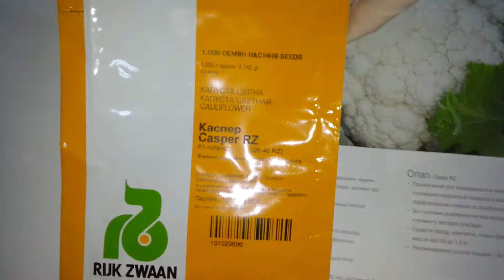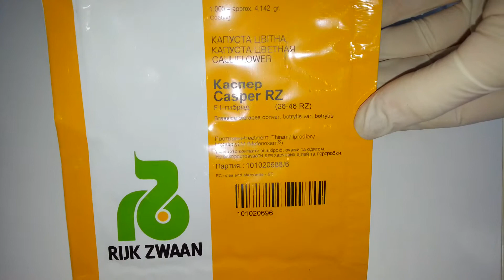Цветная капуста семена Каспер F1(Rijk Zwaan), Часть 39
Цветная капуста Каспер F1 Рийк Цваан, Антифейк  Часть 39 .

Продажа качественных семян с доставкой по всей Украине. Очень выносливый 85-95 дневный гибрид для летнего и осеннего выращивания.
Особенность: не имеет равных при выращивании в летний период – формирует головки даже при высоких ночных температурах.
Хорошо переносит высокие температуры и низкую влажность воздуха Крыма и юга Украины без снижения качества урожая.
Имеет хорошо развитый листовой аппарат и идеальное покрытие соцветия.
Твердое, белоснежное соцветие без ворсистости массой 1,5-2,5 кг.
Подходит для использования в свежем виде и переработки, в том числе замораживания.
Рекомендованная густота – 25-35 тыс. растений на 1 га.